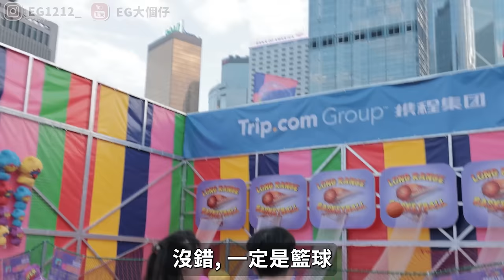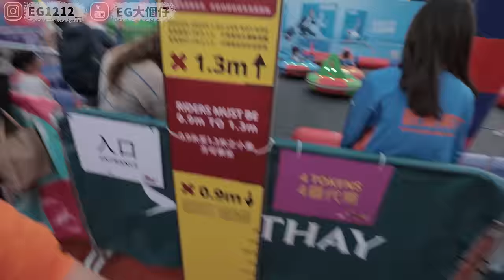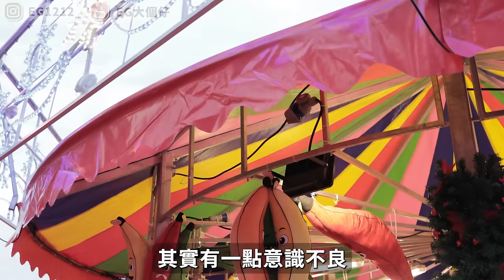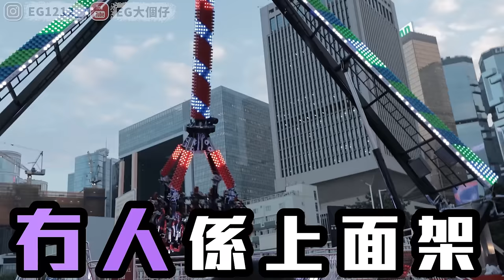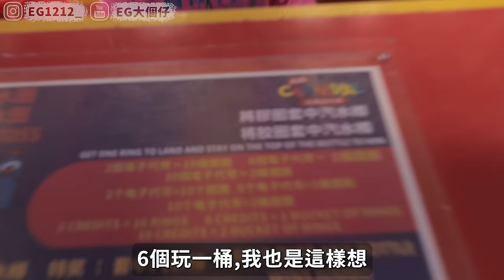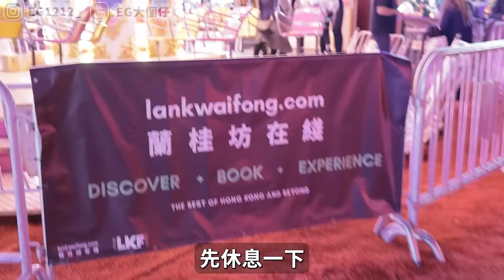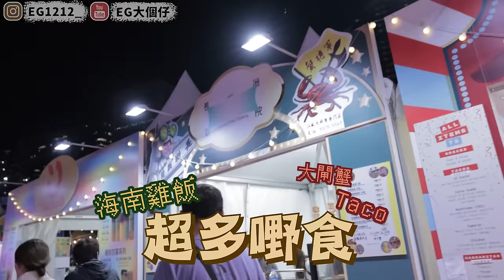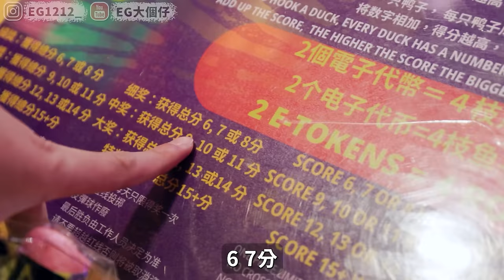【必看】AIA嘉年華極Mean遊！$400蚊可以玩到幾多野？有幾多獎品？全場食店一覽！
$400仲要唔計入場
痴線真係唔知點解D人可以咁多大公仔拎住周圍走！！